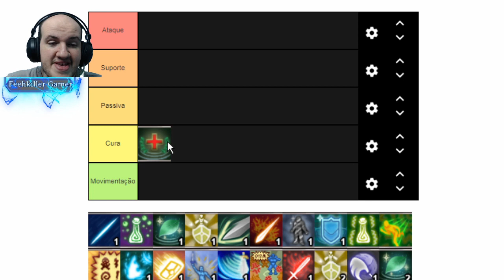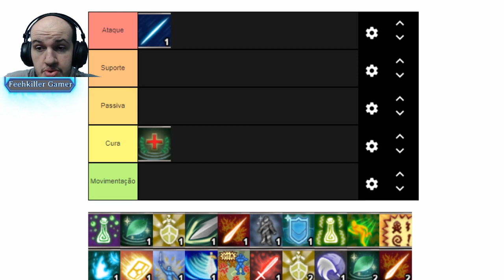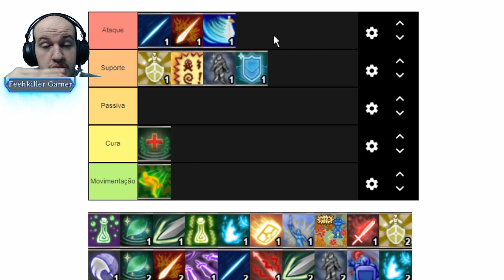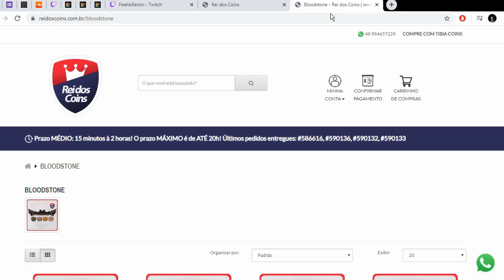Bloodstone Build de Cavaleiro em Grupo sem resetar continuação do level 1 até level 60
O melhor preço você encontra aqui!

▓▓▓▒▒▒▒▒▒▒░░░Meu Setup░░░▒▒▒▒▒▒▒▓▓▓